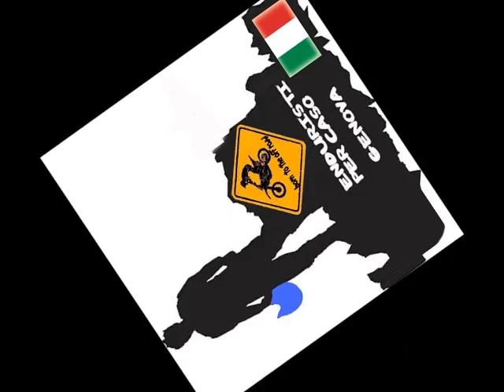under the pine trees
sotto la pineta con cla e max.